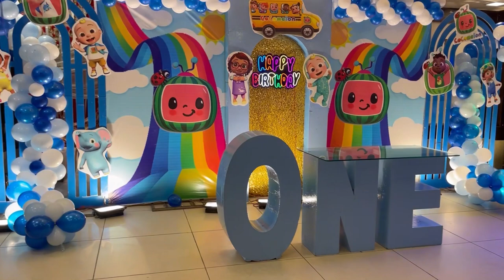Aise celebrate hua bhatije ka birthday 😊